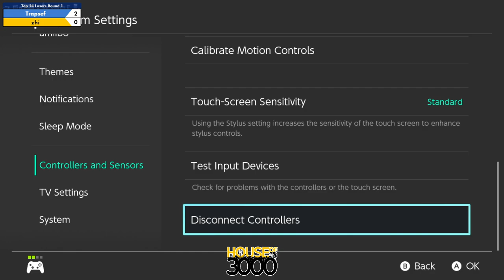Xeno334 Top 24 Losers Round 1 Trapsef vs zhi